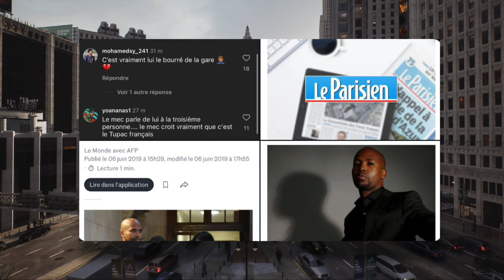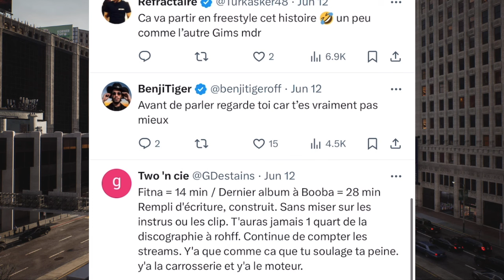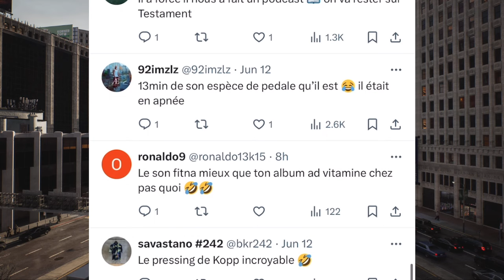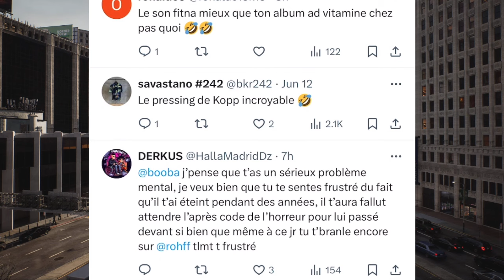Booba dévoile le passé judiciaire de Rohff, a l'occasion de la sortie de son album !